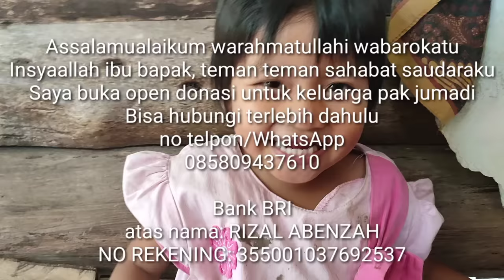Memprihatinkan satu keluarga tinggal di gubuk kecil ditengah hutan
Memprihatinkan satu keluarga tinggal di gubuk kecil tengah hutan

Datang ke suatu tempat, melihat suatu pemandangan yang indah, sejuk, nyaman serta tentram dan melihat rumah unik, rumah indah, rumah sederhana, rumah yang penuh kenyamanan dan merasakan suasana yang menenangkan

Dan akan datang melihat pondok hutan dan pondok kebun yang indah dan sederhana

Suasana di kebun, suasana kebun, suasana di pedesaan suasana pedesaan, suasana di perkampungan, suasana perkampungan, hidup di hutan, hidup di kebun

Nama       : Rizal Abenzah